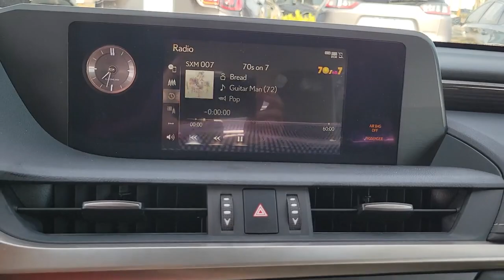2020 Lexus ES St. Petersburg, Tampa, Clearwater, Palm Harbor, Largo, FL 71P657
Moonbeam Beige Metallic Used 2020 Lexus ES 300h available in Saint Petersburg, Florida at Crown Buick GMC. Servicing the Tampa, Clearwater, Palm Harbor, Largo, FL area.

2020 LEXUS ES 300H!brbrClean CARFAX. Certified. BLUETOOTH BACKUP CAMERA POWER MOONROOF LEATHER TRIM.brbr43/44 City/Highway MPGbr2020 Lexus ES 300hbrbrCrown Buick GMC winner of Dealer Rater Dealer of the Year Award 3 years running! Come see our selection of Quality Pre-Owned vehicles our no hassle no games pricing policy means that you receive the lowest internet live market price on every vehicle every day only at Crown Buick GMC.brbrAwards:br  * JD Power Vehicle Dependability Study   * 2020 KBB.com Best Buy AwardsbrbrAll prices plus sales tax tag and titling and dealer service fee of $999.00 which represents cost and profits to the selling dealer for items such as cleaning inspecting adjusting new vehicles and preparing documents related to the sale. A Better Way To Buy.